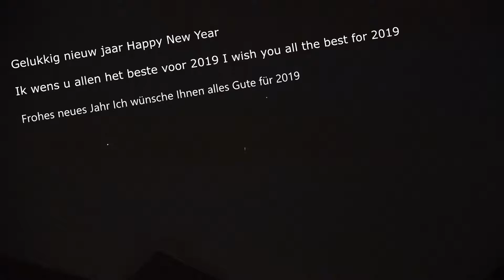Gelukkig nieuw jaar Happy New Year Frohes neues Jahr 2019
Gelukkig nieuw jaar Happy New Year
Ik wens u allen het beste voor 2019 I wish you all the best for 2019
Frohes neues Jahr Ich wünsche Ihnen alles Gute für 2019